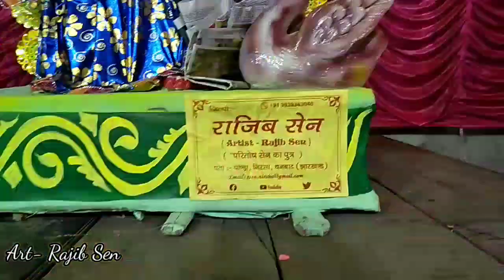माँ का दर्शन मैथन, धनबाद मे Art@Rajib Sen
Location - Ban Merha, Maithon, Dhanbad, Jharkhand

Art